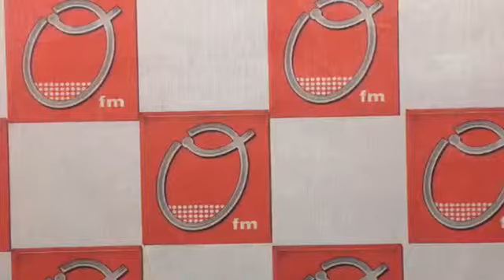le journal du 12h15 du 28 Mai 2019